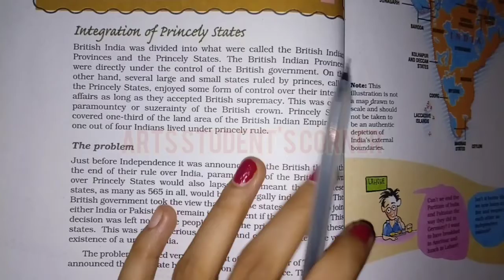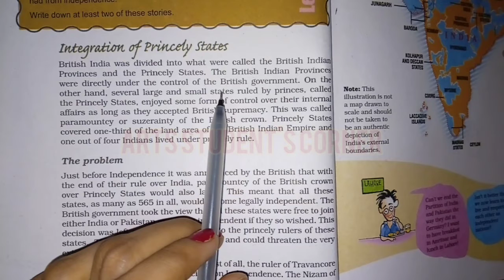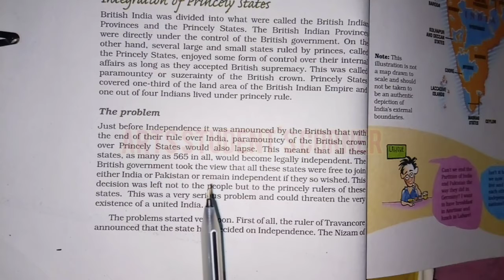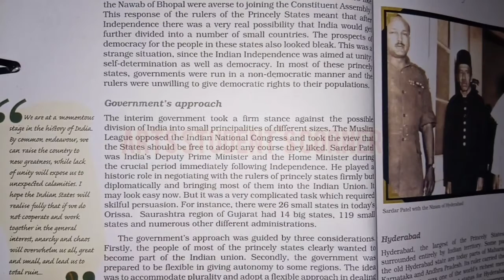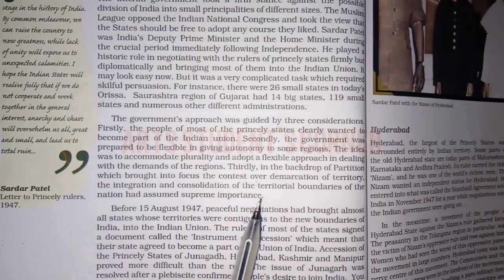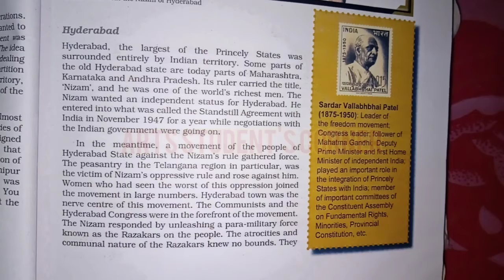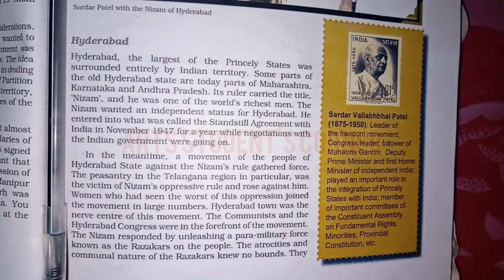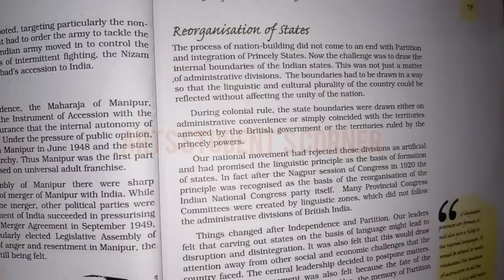Challenges of nation building class 12 political science